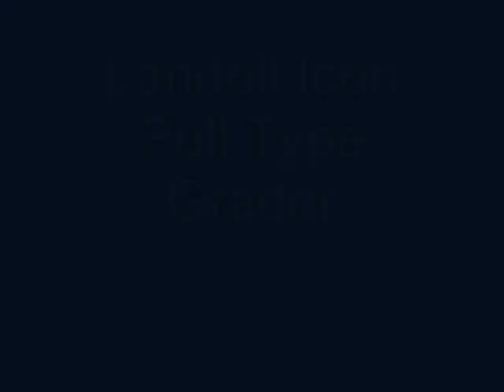Landoll Icon Pull Type Grader.wmv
New landoll grader smoothing up the driveway